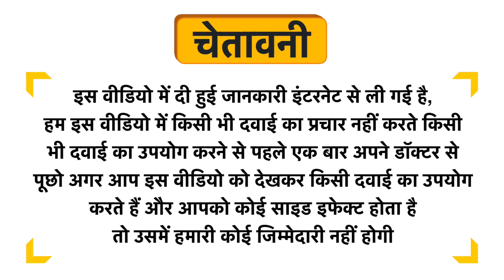Zinkacil Lozenges Orange Uses in Hindi | Side Effects | Dose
Zinkacil Lozenges Orange Uses in Hindi | Benefits | Side Effects | Dose